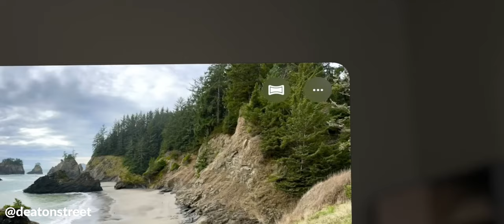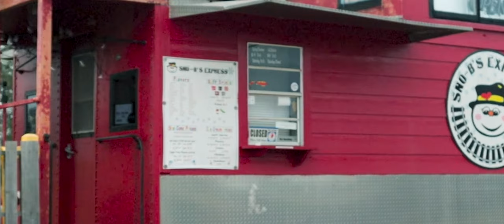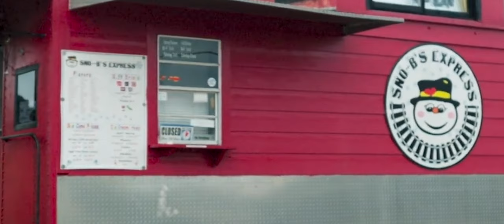Is the Vision Pro Worth the Dough? | Deaton Street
Episode 13: Dustin and Zachary talk about if the Apple Vision Pro is the VR headset that the average Joe should buy.

Hosted by: Dustin Mallett and Zachary Webb.
Produced by: Dustin Mallett.